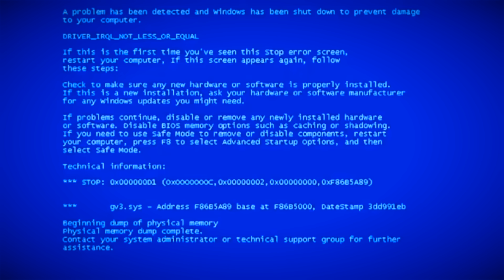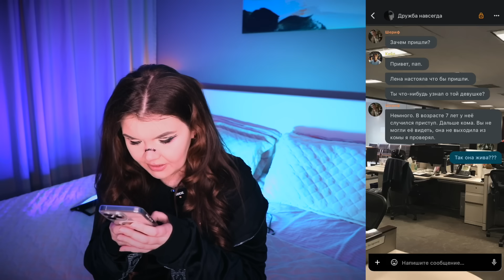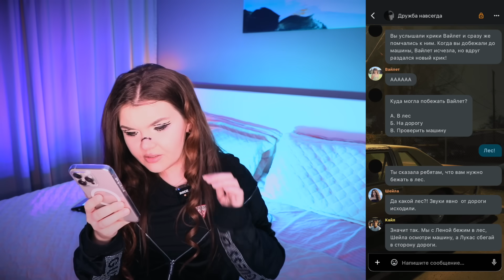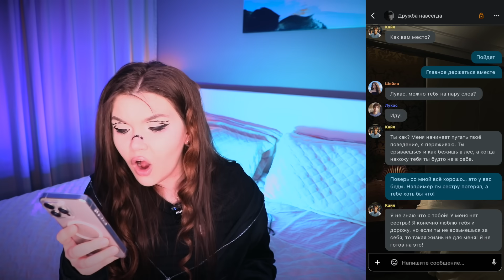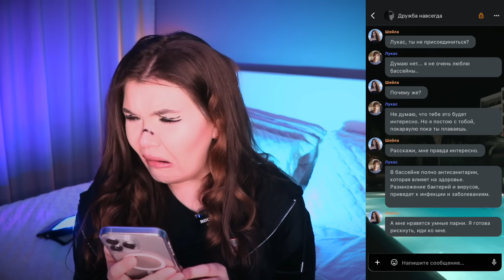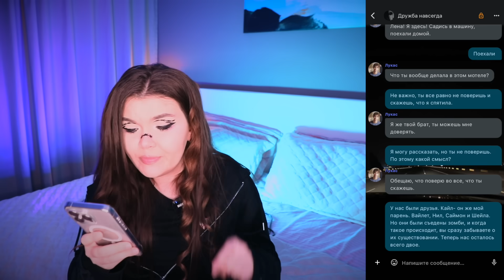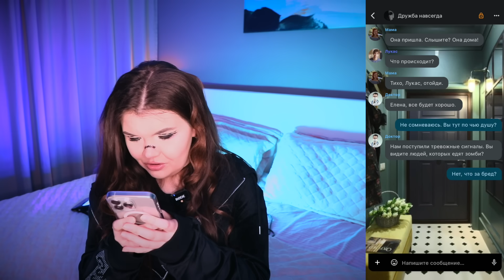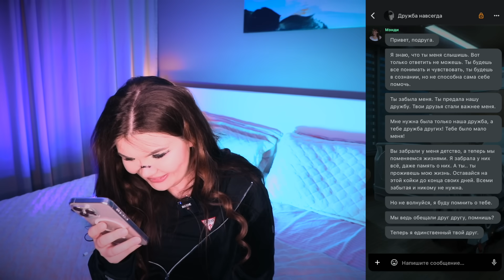СТРАШНАЯ ПЕРЕПИСКА | МЕСТЬ ПОДРУГИ финал